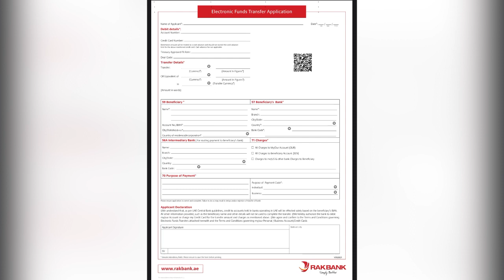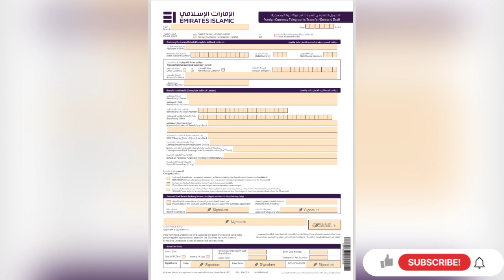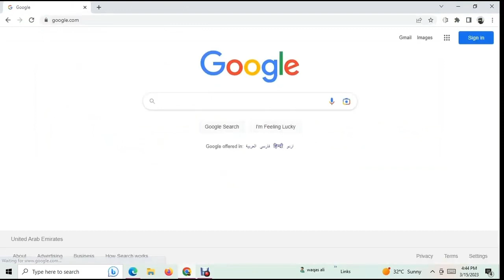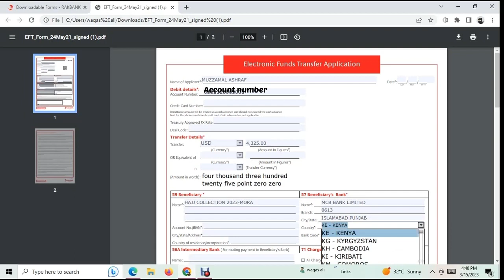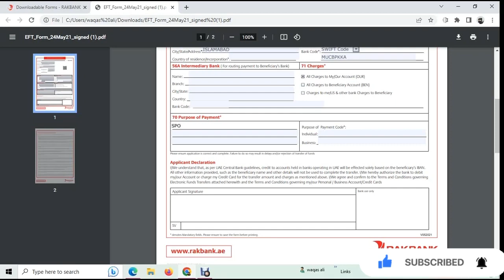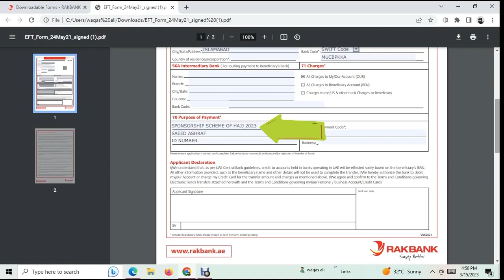How to send money for hajj from abroad | hajj k liya bahir say passay kasay bhajain